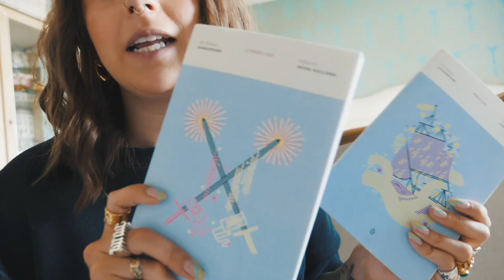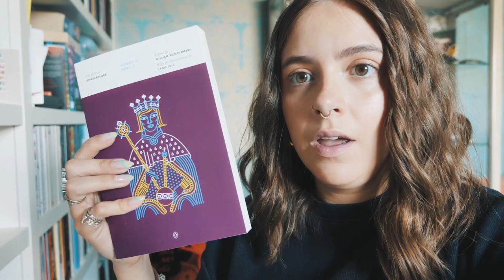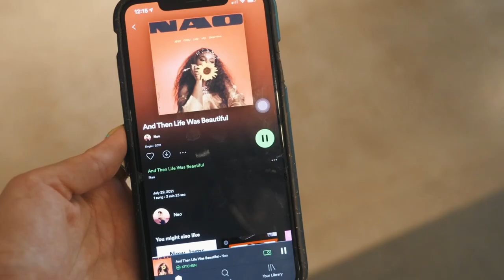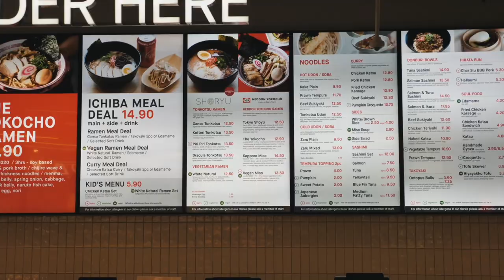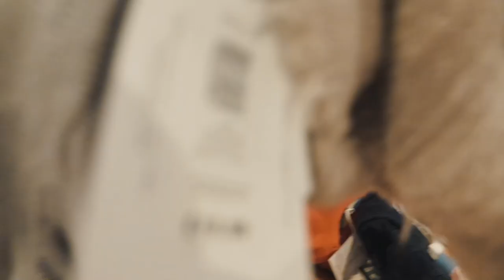NEW ROUTINES: FARFETCH Unboxing + Heatless Waves + OOTDs | sunbeamsjess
This video contains paid for advertorial for FARFETCH

                        ——SOCIAL MEDIA——

                                ——LINKS——

DAY 1:

Tee: UNIF (old)
Skirt: Reformation (old)
Denim Jacket: Represent (old)

DAY 2:

Wave Jeans: The Ragged Priest - currently sold out - similar but slightly different

Too Faced Melted Matte in Queen B (looks like this is no longer available :()
Too Faced Melted Liquified Longwear Lipstick in Sugar (and this too!)

Blue Eyeliner: Fenty Beauty (no longer available?)

Shoes: Converse

Branchy Ring (worn on little finger): boutique in Hong Kong